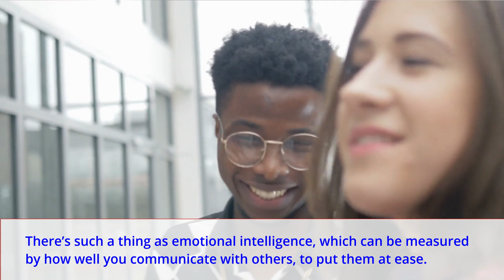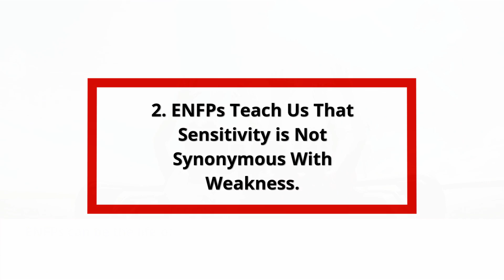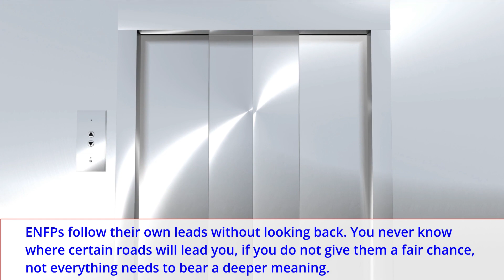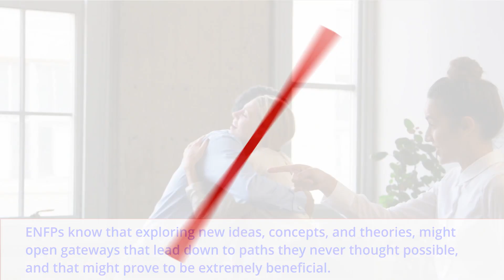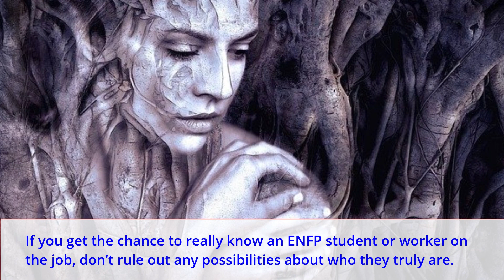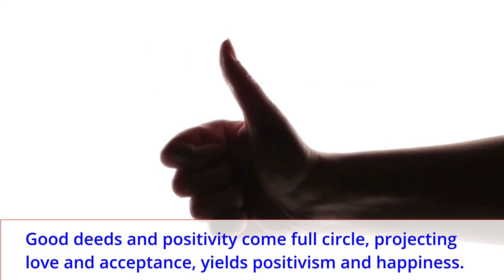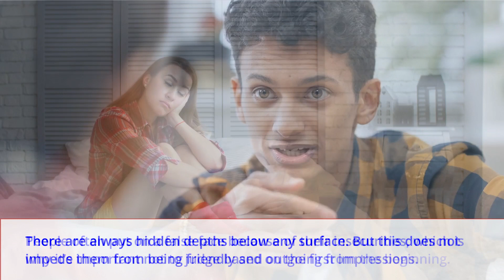How ENFPs Teach Others - The ENFP Personality Type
How ENFPs Teach Others? ENFPs are learners and teachers. They have an innate curiosity that leads them to be open-minded, creative thinkers with a knack for seeing the big picture.
With their ability to understand people, ENFPs make excellent educators as they combine both a desire to teach others as well as learn from the people they meet.